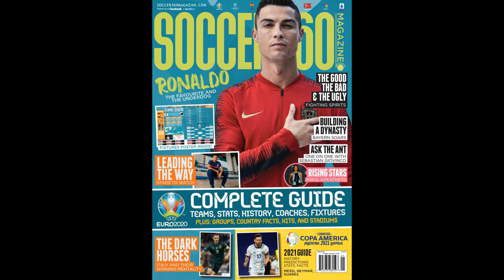Louis Saha insists N’Golo Kante deserves Ballon d’Or after doing thing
Louis Saha insists N’Golo Kante deserves Ballon d’Or after doing things Lionel Messi and Cristiano Ronaldo never managed